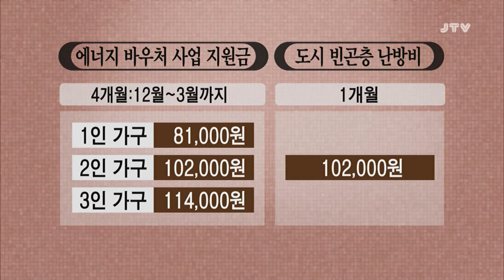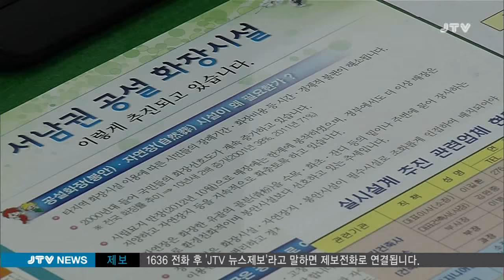[JTV 8뉴스] 2015.11.8(일)